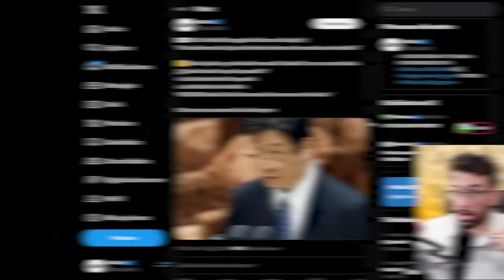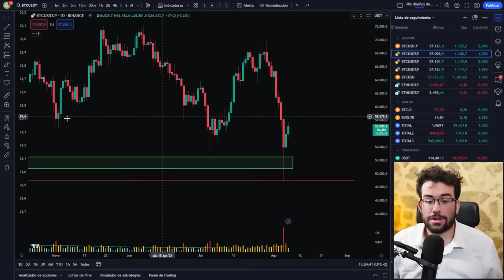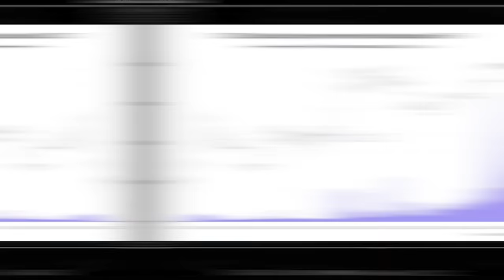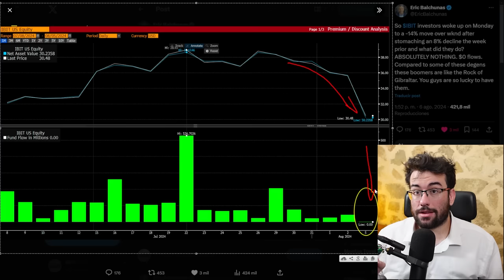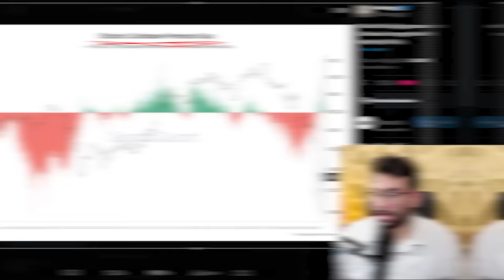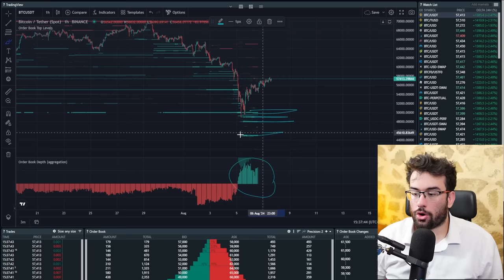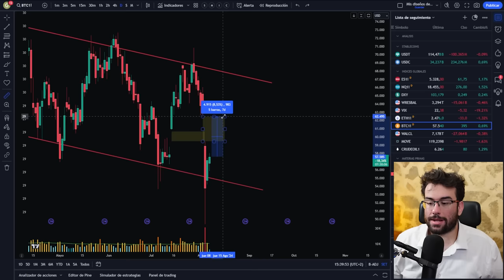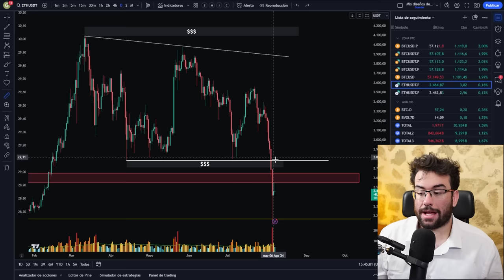El Mercado NUNCA Estuvo En PELIGRO Y ESTO Solo Lo CONFIRMA!!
Bitcoin Tiene luz verde, Compras institucionales de BTC mientras que los retails venden.

💸20$ GRATIS ¡¡RECLAMALOS!!

0:00 Japon Se calma
2:15 Intro
3:22 Ventas de retails
5:37 Compras Institucionales
8:27 Indicadores Alcistas
13:15 Bitcoin
14:10 Mercado Tradicional
16:12 ETH
16:55 Conclusion